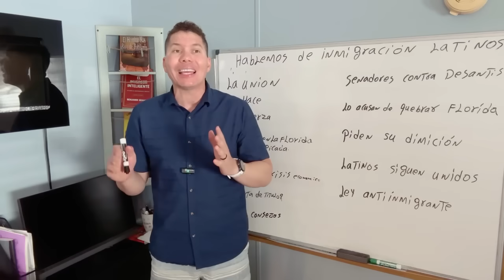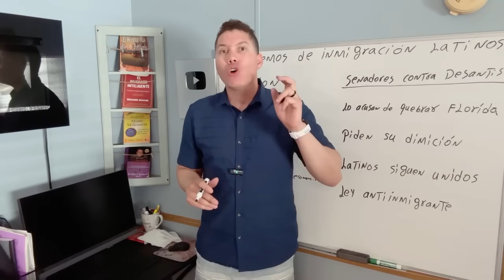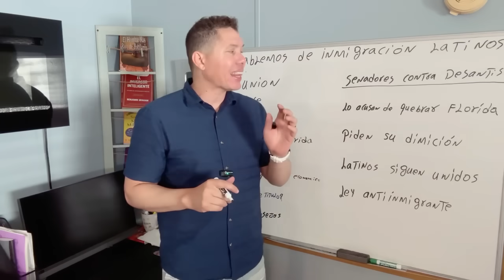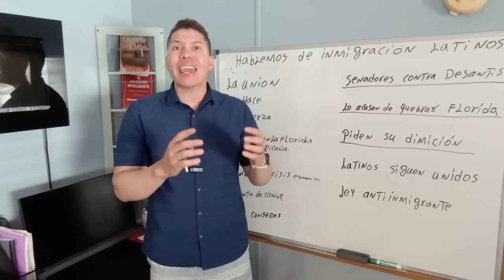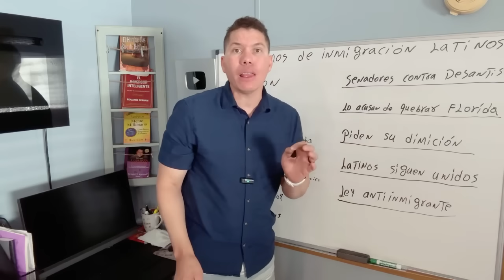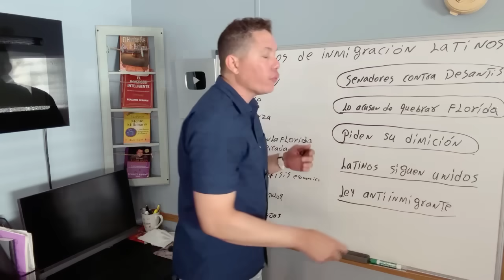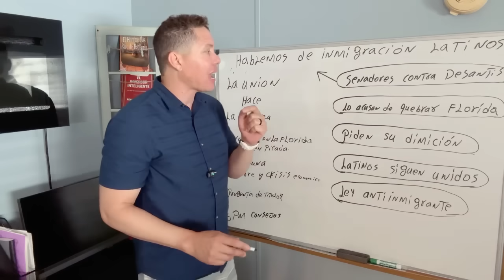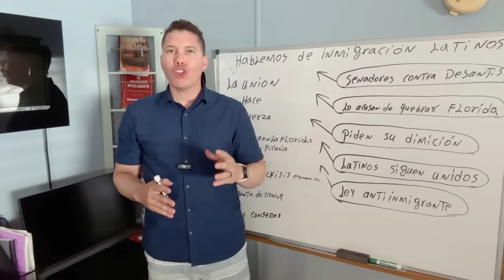SENADORES piden la Renuncia inmediata al Gobernador Ron DeSantis- DE LA FLORIDA…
Está situación ha puesto en evidencia no solo los riesgos y retos que enfrentan durante su trayecto, entre los cuales se encuentran la falta de recursos financieros, el acceso a comida, la falta de seguridad, o incluso perder sus vidas; sino también, las dificultades que afrontan en los países de acogida.

llamados mecánicos.

2. Saber que el vehículo no ha sufrido accidentes.
3. Tener superados todos los controles mecánicos.
4. El estado del chasis y la carrocería.
5. La cantidad de propietarios que haya tenido.
6. El estado del motor, tipo de combustible que utiliza y el consumo.
7. El estado de la tapicería.